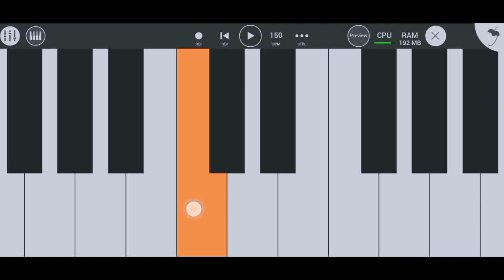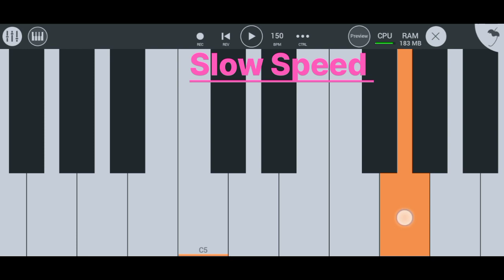Chogada Tara - Piano Tutorial | Garba Song | FL Studio Mobile Paino Tutorial - Darshan Rawal by